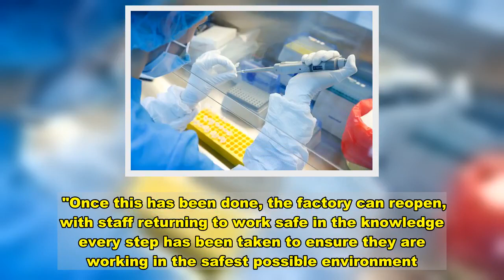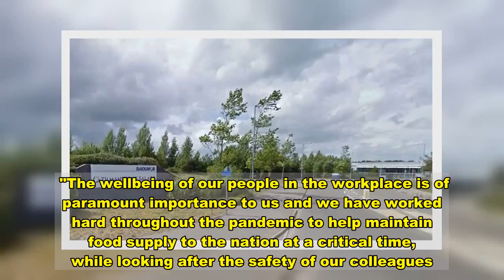Second worker dies in coronavirus outbreak at factory of M&S supplier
A second worker has died during a coronavirus outbreak at a food factory, a union says.  The GMB called for mass testing of employees at the , and for any worker who is absent due to covid to be given full pay.   The site is also facing calls to shut for a deep clean and carry out mass testing on its workers after it suffered a surge in the number of Covid-19 cases in November.   The union said at least 97 workers have been told to self-isolate at the factory, which produces food for Marks & Spencer.  GMB organiser Frank Macklin said: "Sadly, the Bakkavor factory has now suffered a second Covid-19-related fatality.   "GMB would like to express our deepest sympathies with the employees' families at this difficult time.  "GMB has requested the factory close to allow mass testing of employees and a deep clean of its factory.  "Once this has been done, the factory can reopen, with staff returning to work safe in the knowledge every step has been taken to ensure they are working in the safest possible environment.  "We also call on Bakkavor Tilmanstone Salads to pay employees their full salary if they have tested positive for Covid-19 or have to self-isolate. No-one can survive on statutory sick pay alone.   "GMB has now lodged a formal collective grievance on behalf of our members, as we believe the health and safety of our members has been seriously compromised at the factory."  The company said in a statement: "The current status at our Tilmanstone site is that, out of a workforce of over 900, we currently have 65 colleagues off work that have tested positive for Covid-19 and an additional 68 who are self-isolating as a precautionary measure.  "As a business, we have fully followed Public Health England (PHE) guidelines for the duration of the pandemic.   "The wellbeing of our people in the workplace is of paramount importance to us and we have worked hard throughout the pandemic to help maintain food supply to the nation at a critical time, while looking after the safety of our colleagues."  Philip West, a director at the firm, said: "At Bakkavor we continue to work very hard to maintain a safe working environment and we would like to thank PHE South East and Kent County Council for their invaluable support in recent weeks.”